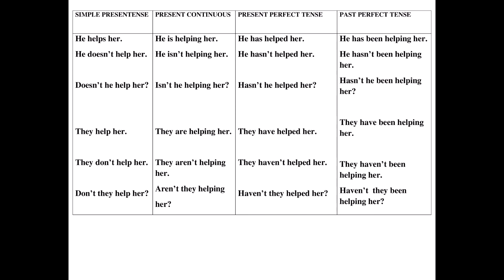PROFICIENCY IN ENGLISH LANGUAGE - PART - 3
Negative sentences and negative questions (yes or no questions) in 12 tenses.